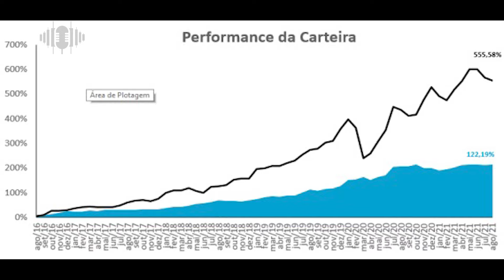Como começar na bolsa de valores? Resenha Financeira #8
► O Podcast Resenha Financeira apresenta conteúdo para todos os perfis de investidores de forma fácil e descontraída! Para todos compreenderem o mercado financeiro e os aspectos econômicos que podem fazer a diferença no seu dinheiro e investimentos.

Quer se tornar sócio das principais empresas do Brasil, mas ainda não sabe por onde começar?

No episódio #8 do Podcast falamos sobre as vantagens de investir na bolsa de valores e os primeiros passos para o investidor que deseja comprar ações.

Além disso, falamos sobre o funcionamento do mercado de ações e como ocorre a oscilação de preços dos ativos, além de dar dicas e citar os melhores ativos para quem está começando.

Se deseja aprender a investir na bolsa de valores, este episódio é imperdível para você!

► Novos episódios toda quinta!

Hosts: Bruna Sene (@bbrunasene) – Analista de Investimentos CNPI-T Angelo Magalhães (angelo.mag.sp) - Time de Marketing da Nova Futura Investimentos Matheus Jaconeli – Economista na Nova Futura Investimentos